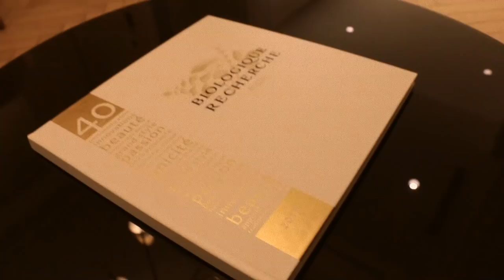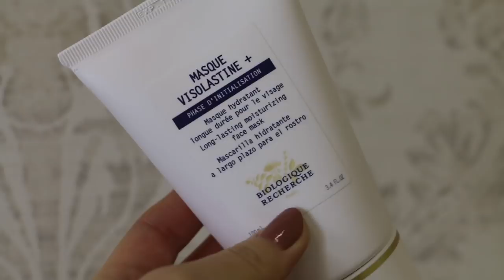WHAT I GOT DONE TO MY FACE IN PARIS! / Biologique Recherche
What I'm wearing:
Rings-Monica Vinader
Rings-Monica Vinader
Atlantis

Filming Equipment:
Canon Eos 70D camera & Rode Pro microphone

Support the artist:
Outro:
Mura Masa - Firefly

Ieva Maslauskaite
S.Daukanto 13-3
Klaipeda
92235
Lithuania

Where else to find me:
Klaipeda